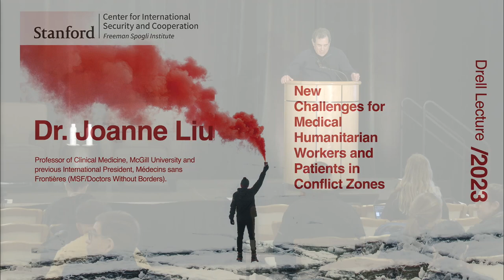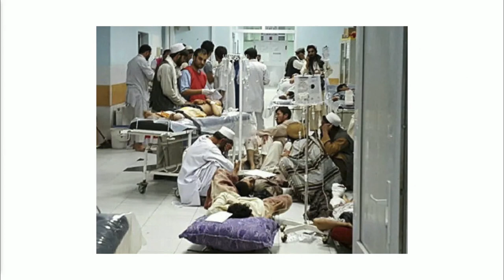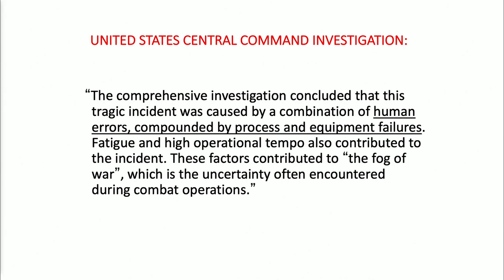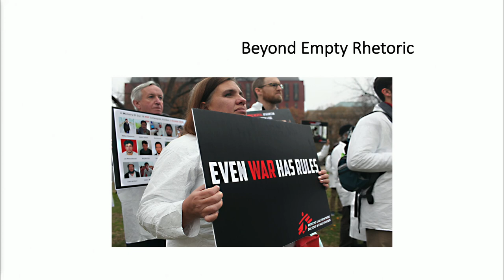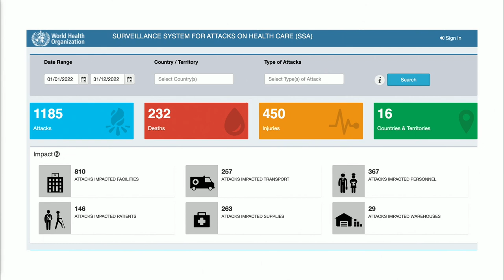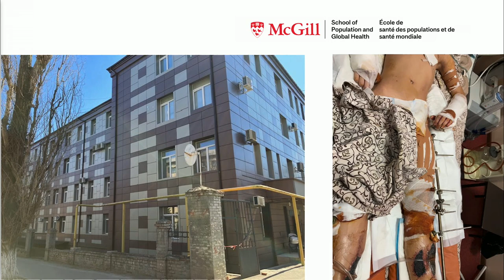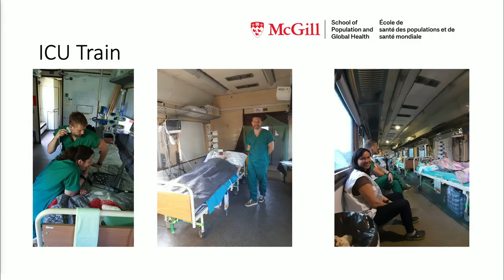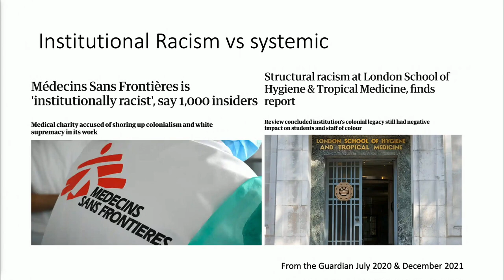Drell Lecture 2023 | New Challenges for Medical Humanitarian Workers and Patients in Conflict Zones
with Dr. Joanne Liu and Dr. Paul H. Wise. On a daily basis, hospitals are being attacked in conflict zones. Is it time to rethink our global protection systems for civilians and health facilities in war?  A testimony on the current reality on the ground.